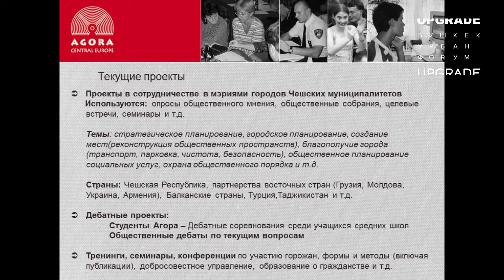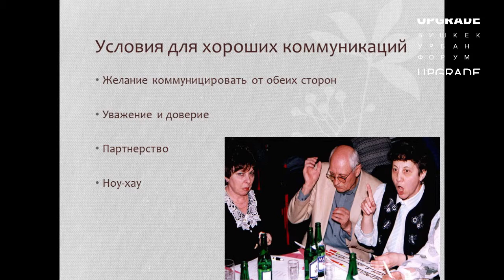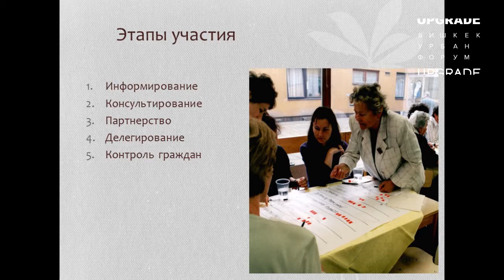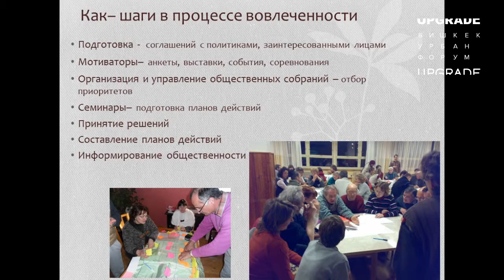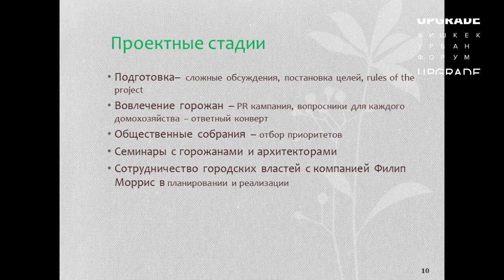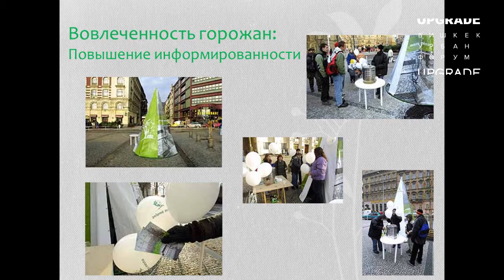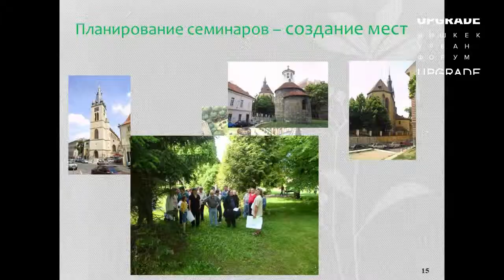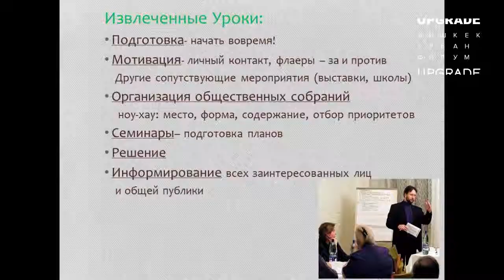Пленарная сессия " Люди в городе" Бурсикова Иванна,Прага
Вовлечение горожан в создание общественных пространств ИВАННА БУРСИКОВА, Прага